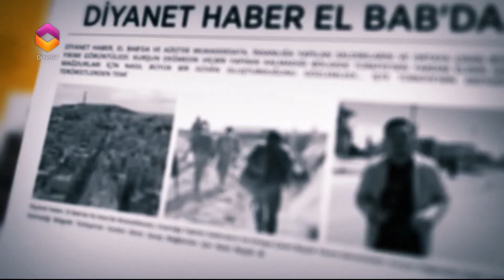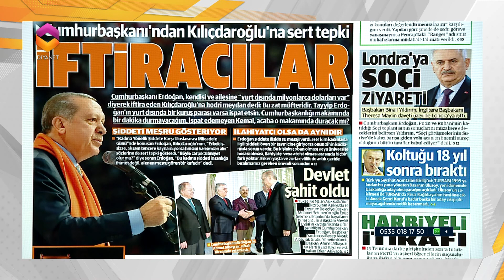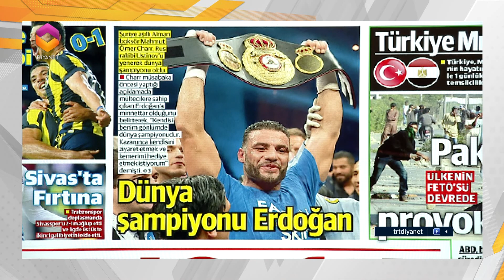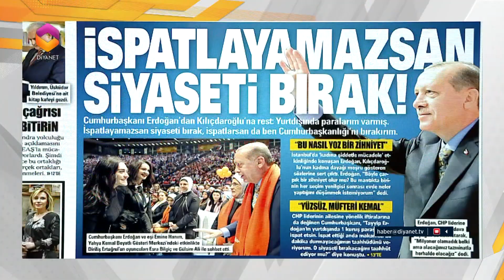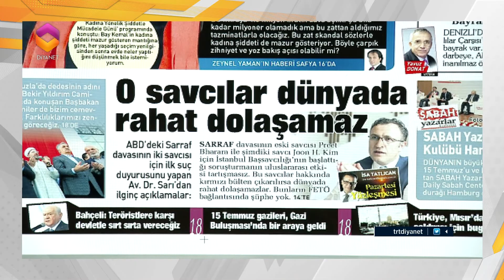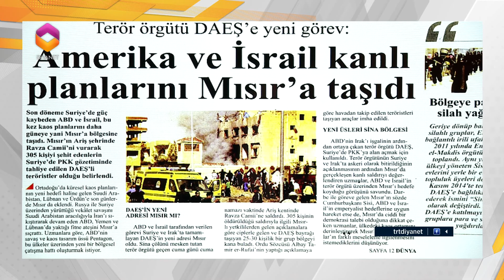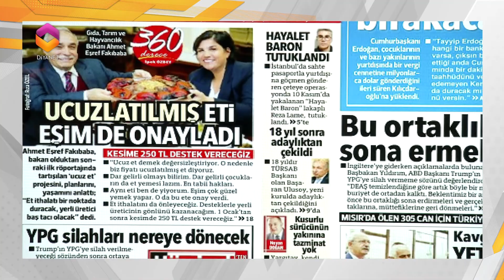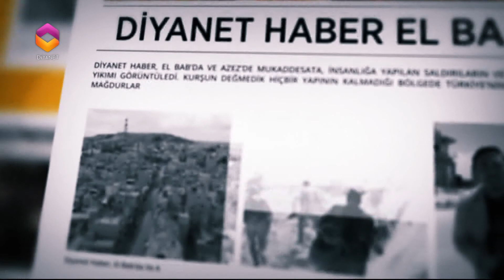Gündem Haber - 27 Kasım 2017